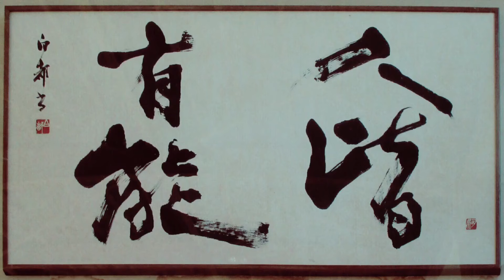20021.近くに置く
夢（目標）は近くに置く